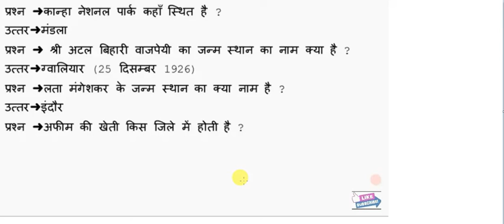ग्रामीण अर्थव्यवस्था और पंचायती राज |MP GK In HIndi